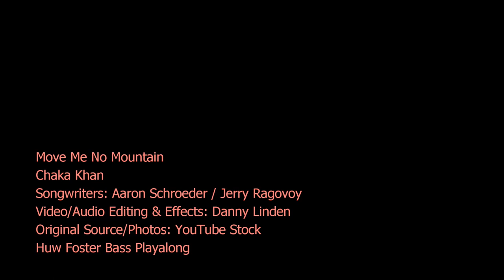Move Me No Mountain - Chaka Khan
ChakaKhan "Move Me No Mountain" - Chaka Khan
From LP "Naughty"
Video Source/Photos: YouTube Stock
Other Chaka Khan/Rufus Uploads: Tearin' It Up; To Sir With Love; Got To Be There; Hollywood; Everlasting Love; Smokin' Room